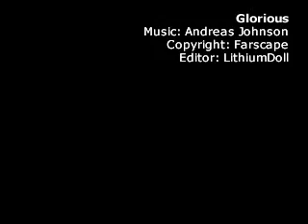Scorpius and Sikozu -Glorious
Sikozu/Scorpius fanvid.

*I DID NOT MAKE THIS VIDEO AND DO NOT CLAIM ANY RIGHTS TO IMAGES, MUSIC, EDITING, ETC ETC*

just thought there was a lack of good Farscape/Sikozu & Scorpius videos out there